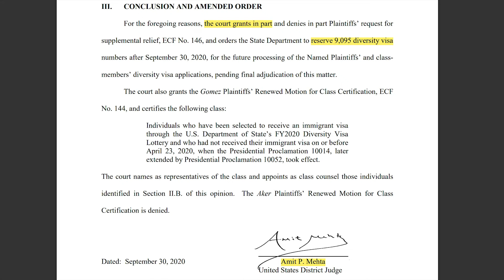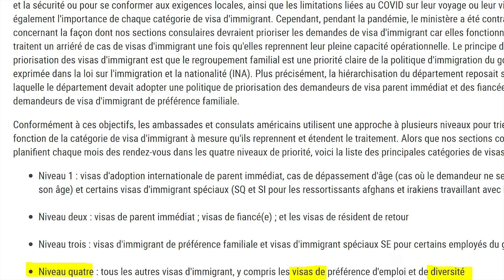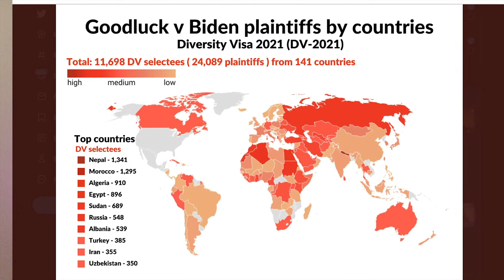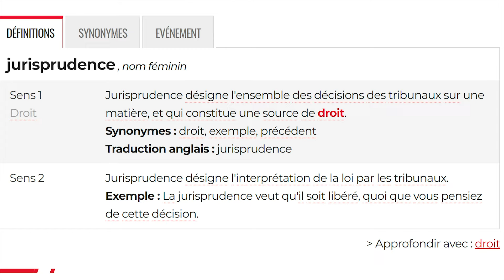DERNIERES NOUVELLES DV LOTTERY/ DV2020 DV2021 DV2022 DV2023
Ces deux ans écoulées, les dernières nouvelles de la DV lottery n'ont pas été bonnes, suite à la pandémie qui a frappé le monde dentier.

Les gagnants de la DV2020 on payes déjà le prix et maintenant ceux de la DV2021 sont dans une situation indescriptible. Bon nombre de personnes ayant participé à la DV lottery DV2022 ne savent plus à que sort ils seront voués.
Je partage ici mon point de vue avec les dernières nouvelles sur la DV lottery et le procès entamé contre l'administration du président Joe Biden par l'équipe de l'avocat Curtis Morrison.
Bonne visualisation et le pays de l'oncle Sam ne sera un succès pour toi.